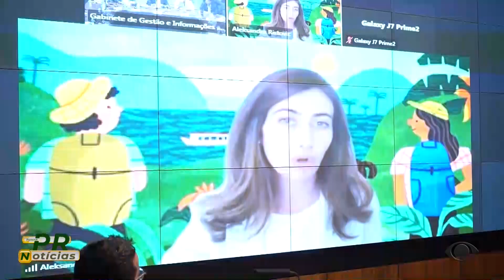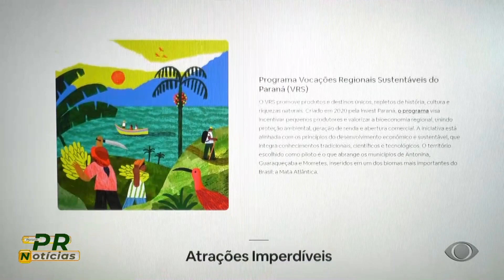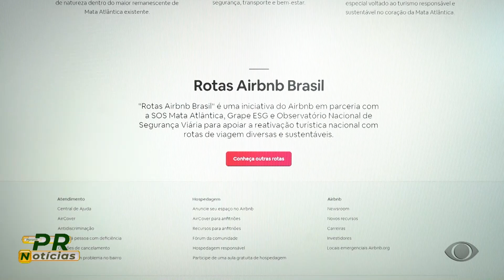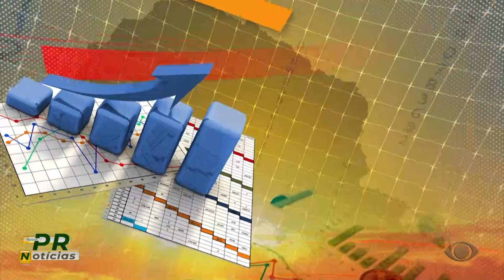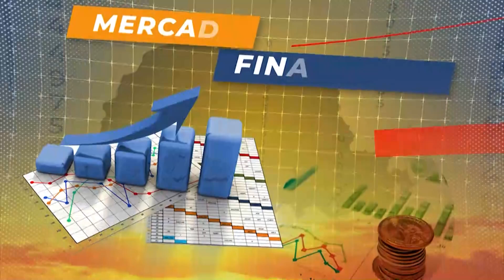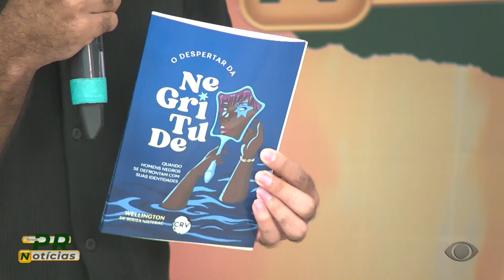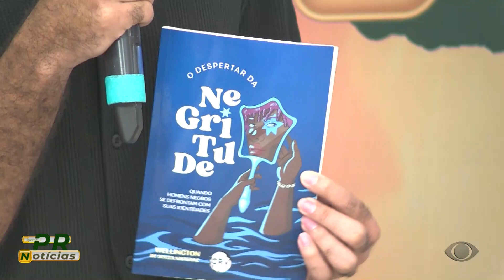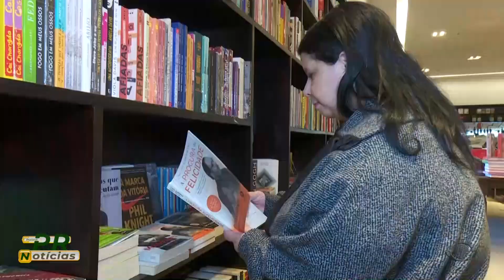PARANÁ NOTICÍAS 24-04-2024 (TV MARINGÁ)